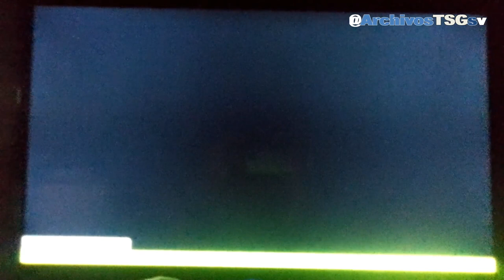Review de Canales en TV Abierta Sintonizable (Sonsonate,El Salvador)(Noviembre 2023)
Canales de TV Abierta Sintonizable en el municipio y departamento de Sonsonate, El Salvador

Lista de Canales:

2- Canal 2 TCS
4- Canal 4 TCS
6- Canal 6 TCS
8- Ágape TV
9- TVL 9
10- Canal 10
~ Cabe destacar que semanas atrás no tenía señal e inclusive sus señales en TDT Presentaban fallas
11- Canal 11 TUTV
12- Canal 12 RSM
19- Canal 19 GMV
21- Canal 21 GMV
67- ESTV Canal 67

Cabe destacar también que el Canal 15 (no mostrado), Canal 25 Órbita tv, TCS HD (Canal 31, no mostrado), TCS plus, TVCa (Canal 39 y Canal 57, no mostrado) no se sintonizaba al momento del review anteriormente y semanas atrás si se sintonizaba.

Con respecto a los otros canales, pues no se sintoniza o no llega la cobertura a la zona